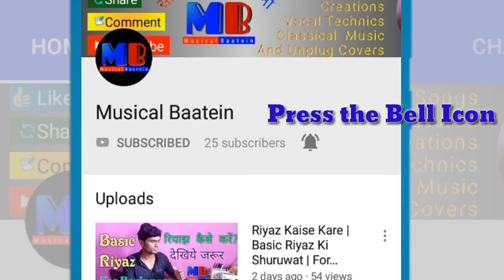Raag Bhairav | Beginners | Aalap & Raag Vistar | राग भैरव । राग विस्तार | Vishwas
Hello,
Namshkar Doston,
Is video me Raag Bhairav ka chotasa parichay aur wistar kis tarah se kiya jata hain use batane ka prayas kiya hain.

For online class pls contact @ 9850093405

Thanx everyone. Keep loving and supporting us!